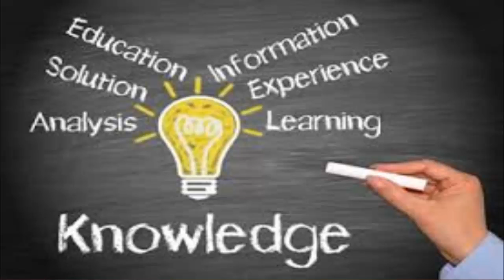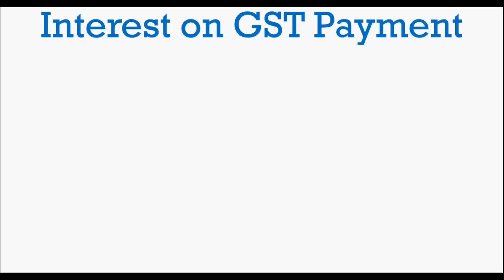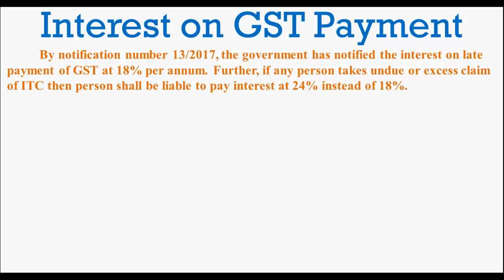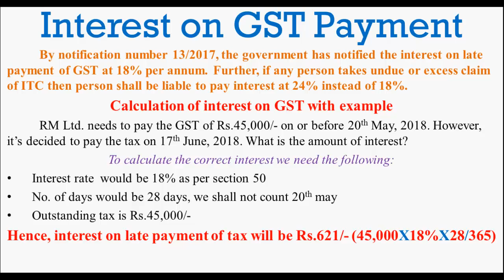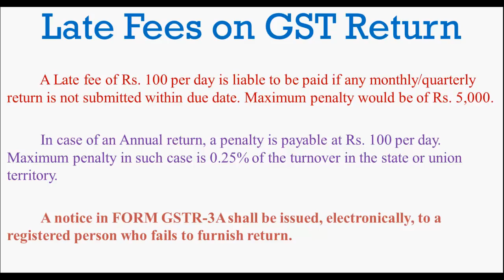Interest Rate And Late Payment Fee On GST Return & Payment In Hindi | GST Video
GST Video | In this video you can know the interest rate and how to calculate interest amount on late return filing on gst. You can also know abount late fees if taxpayer fails to pay gst within due date. You can know the interest rate if you claim for undue or excess input tax credit.

Books | GST Ready Reckoner : Enforced with Effect from 1-7-2017

Books | GST Made Easy-Answer to All Your Queries on GST

Books | India GST for Beginners

Wish your great success,

Sudip Mondal